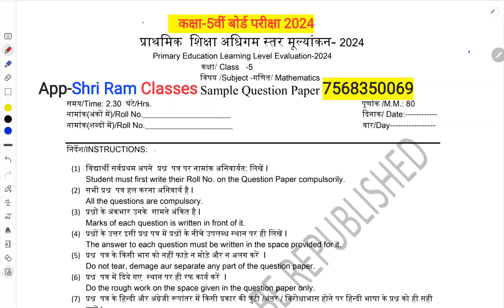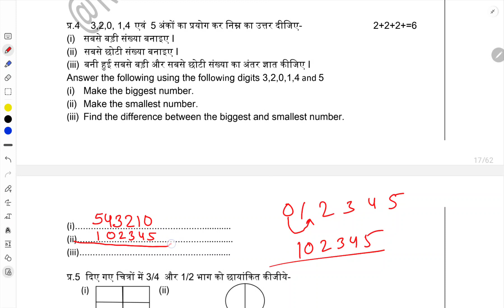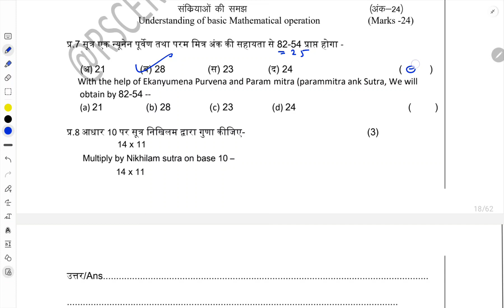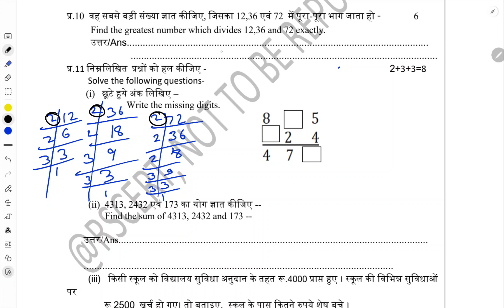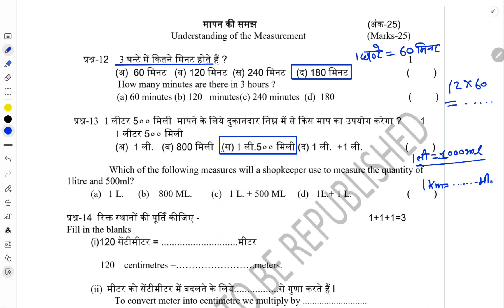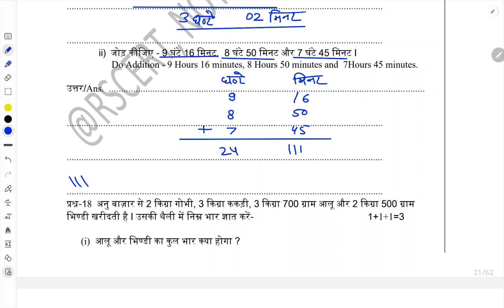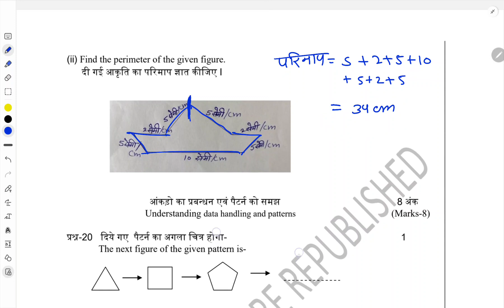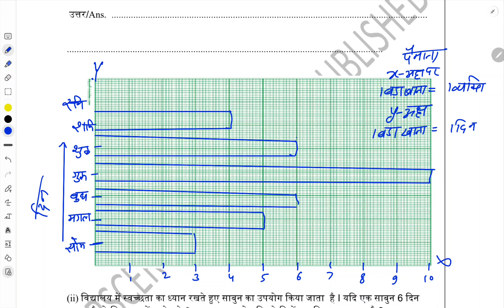कक्षा-5 गणित का पेपर 2024 ||कक्षा 5 गणित (Maths) मॉडल पेपर 2024 हल || कक्षा 5 वार्षिक परीक्षा 2024